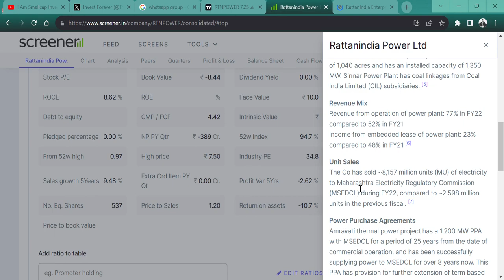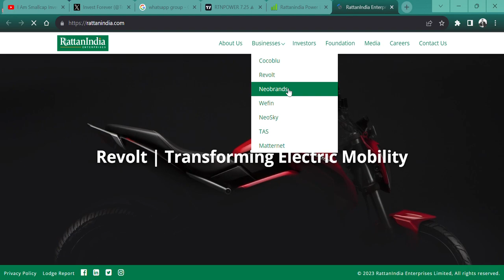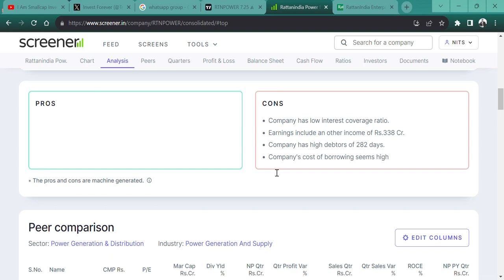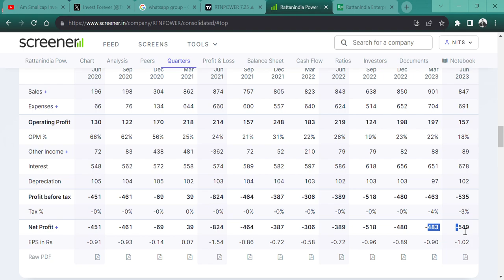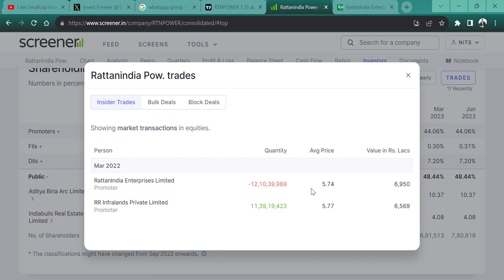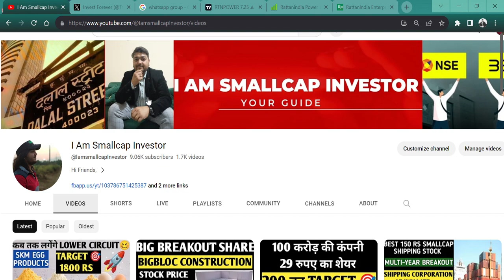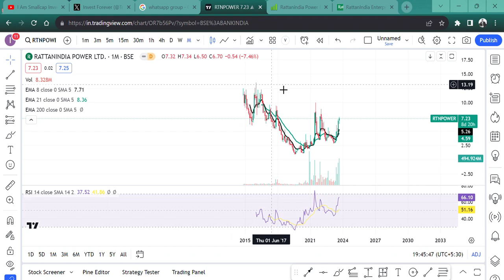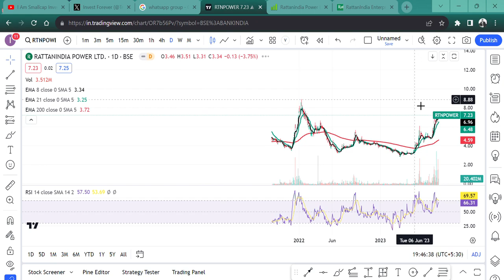7 RUPEE MULTIBAGGER STOCK🤑 || TARGET 34 RUPEE 🎯|| Rattanindia Power Ltd🎉💲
HI,

Rattanindia Power Ltd 7 rupee MULTIBAGGER  STOCK CAN HIT 34 RUPEE LEVEL. || WATCH THE VIDEO TO KNOW MORE?

Rattanindia Power SHARE KHARIDE,
PENNY SHARE,
BEST ONLINE STOCK MARKET COURSE WITH INVEST FOREVER,
MULTI YEAR BREKAOUT,